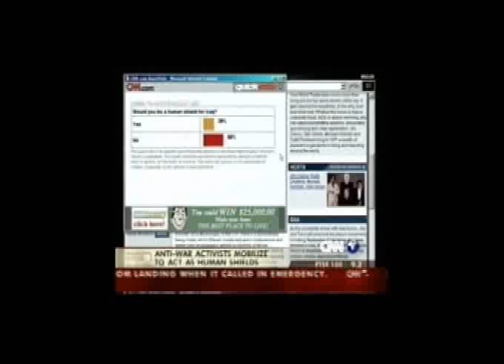Ken O'Keefe on CNN - January 2003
For the Record - Ken O'Keefe accuses the United States Government with complicity and or direct involvement with 9-11 at a time when such accusations were never heard on mainstream tv.